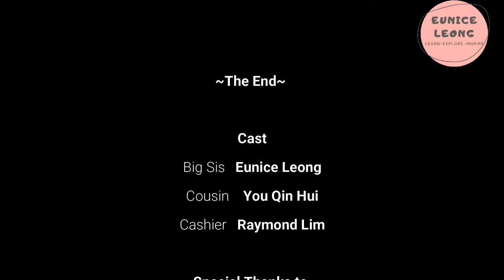Course Review Using Plotagon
A brief description of what I have learnt in the course Production of Multimedia in Teaching.

Application used in the video
Animation: Plotagon
Video Editting: Filmora9